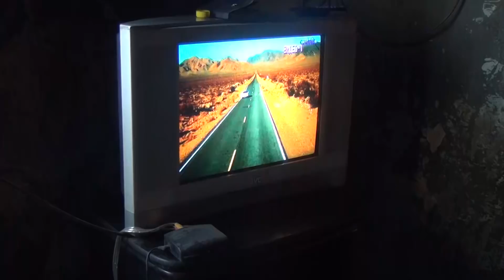Դարբինյանների բազմազավակ ընտանիքն օգնության կարիք ունի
Մասիս քաղաքի 4-րդ փողոցում բնակվող Դարբինյանների բազմազավակ ընտանիքի կյանքն ամեն վայրկյան վտանգված է: Վթարային շենքում ապրող ընտանիքը բաղկացած է 7 անդամից, ընդ որում հինգն անչափահաս երեխաներ են:

Ընտանիքի հայրը՝ Գևորգ Դարբինյանը, երրորդ կարգի հաշմանդամություն ունի, իսկ մայրը՝ Հռիփսիմե Հակոբյանը, վատառողջ է. Գոյատևում են պետության կողմից տրամադրվող 50 հազար դրամ նպաստով և ընտանիքի հոր 16 հազար դրամ թոշակով:

Մի փոքրիկ սենյակում տեղավորված ընտանիքի անդամներից երեքը քնում են տանը գոյություն ունեցող միակ բազմոցի վրա, ամենակրտսերը՝ մահճակալում, իսկ մյուսները հատակին: Սակայն այս հանգամանքն այնքան ապշեցնող չէ, որքան այդ սենյակ տանող ճանապարհը:

Նախկինում հանրակացարան ծառայած շենքի երկրորդ հարկ բարձրանալու համար իսկական փորձությունների մեջով պետք է անցնել: Տան առջևի մասում գտնվող բաց պատշգամբն այնքան է հեռացել տնից, որ Գևորգը ստիպված է եղել կամուրջի դեր տանող տախտակ դնել՝ սենյակի շեմը կապելով պատշգամբին:
Ընդ որում՝ մեկ անզգույշ քայլ և ցանկացած մեկը կարող է նեղլիկ կամրջի հարևանությամբ գտնվող 2,5 մետր բարձրությամբ անցքից ցած ընկնել:

Ինչպես «Նոյյան Տապան»-ի թղթակցի հետ զրույցում նշեց Հ. Հակոբյանը, ամուսինը նախկինում շինարարական աշխատանքներ է կատարել և հոգացել սեփական ընտանիքի կարիքները, իսկ նախորդ տարի գլխուղեղի կաթված է ստացել և հիմա ի վիճակի չէ ֆիզիկական աշխատանք կատարելու:

«Մեզ ոչ ոք չի օգնում: Մենք մեր թոշակով ու նպաստով մի կերպ յոլա ենք գնում, իմ հարազատներն էլ են երես թեքել մեր աղքատության պատճառով: Ամուսինս չի աշխատում. Ինսուլտի պատճառով ձեռքը թույլ է, դրա համար էլ ֆիզիկական աշխատանք չի կարողանում անել»,- նշեց նա՝ հավելելով, որ չնայած դժվարություններին, այդուհանդերձ, կարողանում են  երեխաներին մեծացնել ու դպրոց ուղարկել:

34-ամյա Հռիփսիմեն անկեղծանում է. Սեփական մայրը և եղբայները, ովքեր ապահովված են և ապրում են Ռուսաստանում, իրեն օգնության ձեռք չեն մեկնել, պատճառն էլ այն է, որ ժամանակին դեմ են եղել Հռիփսիմեի ու Գևորգի ամուսնությանը. «Մի քանի ամիս առաջ էլ տղա երեխաս մահացավ, ու նրանցից ոչ ոք չեկավ»:

Հ. Հակոբյանի փոխանցմամբ՝ դպրոցահասակ երեք երեխաներն օգտնվում են որոշակի արտոնություններից, մասնավորապես, անվճար դասագրքեր են ստանում և սնվում դպրոցի ճաշարանում:

Օգնություն ստանալու նպատակով Հռիփսիմեն անգամ հեռուստաընկերություններին է դիմել, բայց ապարդյուն: Խոստացել են օգնել, մինչդեռ նկարահանումներից հետո նրա իսկ բնորոշմամբ՝ անհետացել են:

Մեզ հետ զրույցում էլ երիտասարդ կինն առանձնակի ակնկալիքներ չուներ, միայն խնդրեց բարի մարդկանց հնարավորության դեպքում երեխաներին օգնել հագուստով և կոշիկով:

Դարբինյանների ընտանիքը չունի կենցաղային տարրական պայմաններ՝ խմելու ջուր, գազ, սանհանգույց:
Ավագ դուստրը՝ 8-ամյա Սաթենիկը մոր հիմնական օգնականն է: Հենց այս փոքրիկ աղջնակն է հարևան ավտոլվացման կետից ամեն օր մեծ տարաներով ջուր բերում:

Հարցին, թե ինչ կցանկանար, որ Ամանորին Ձմեռ պապը նվիրեր, առաջինը նշեց գրենական պիտույքներ, հետո տաք հագուստ և փոքրիկ քրոջ ու եղբոր համար խաղալիքներ:

Նույն հարցին ի պատասխան՝ Հռիփսիմեն առողջություն խնդրեց, հետո վառելափայտ ձմեռը մի կերպ անցկացնելու համար:

Ընտանիքին օգնել ցանկացողները կարող են զանգահարել Գևորգ Դարբինյանին 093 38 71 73 հեռախոսահամարով: